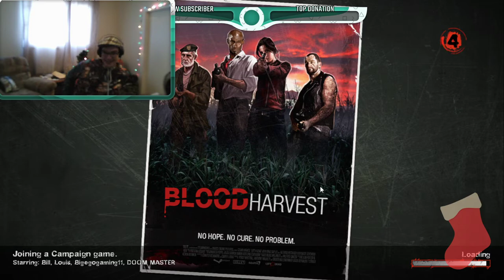Left 4 Dead 2 E1